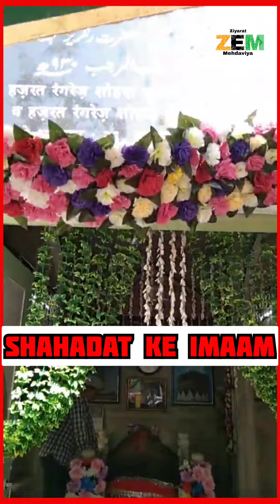Hazrat Rangrez Shohda (Rz) Shahadat Ke Imam